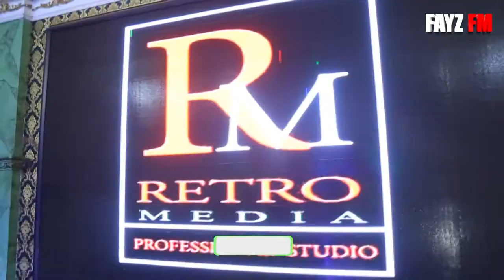Aziz SHahrixon Qurbon o'lam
Fayz fm каналга азо бўлинг ва лайк босинг видеони  кенгроқ тарқалиши учун!!!